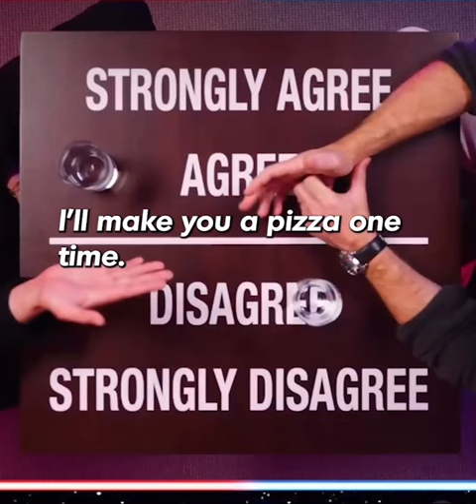Pineapple on pizza is delicious